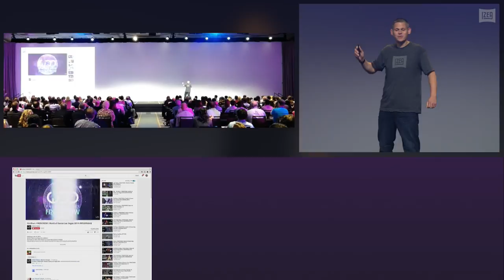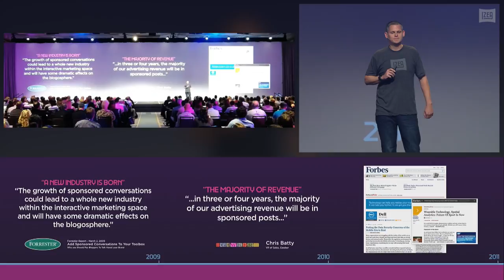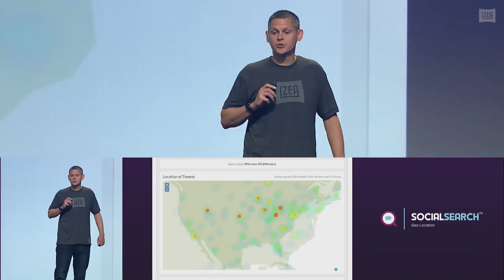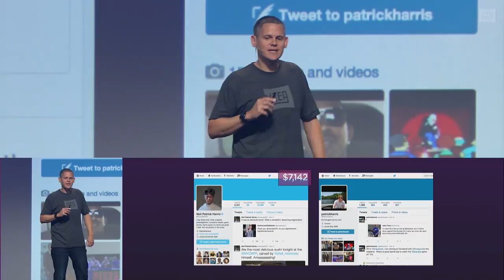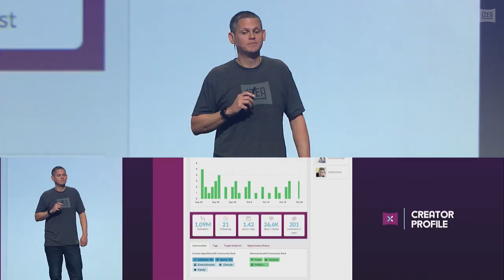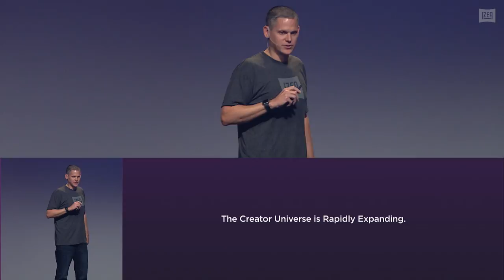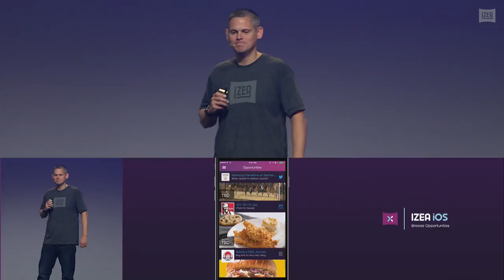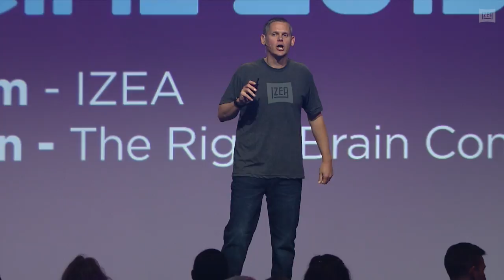IZEAFest 2015 : Ted Murphy Keynote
Ted Murphy delivers the opening keynote for IZEAFest 2015.